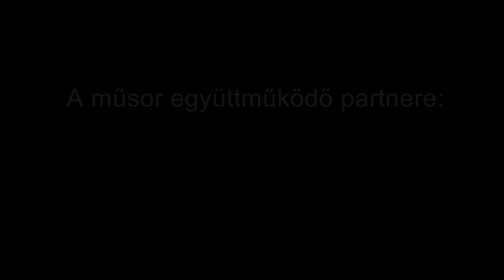FIX TV | Bédekker | 2013.05.05.